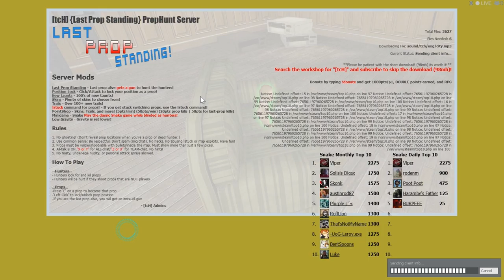Tizzy and Lady prop hunt 77 is this cheating ?